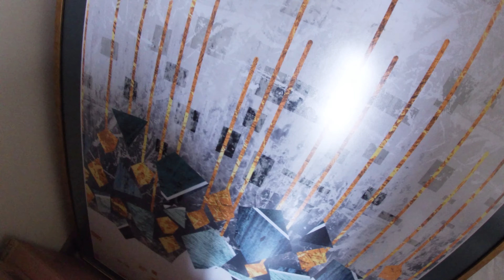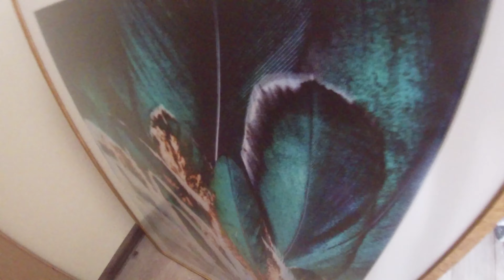MOJA FRYZURA ŚLUBNA!👰 I Agatka❤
Dzisiaj możecie towarzyszyć mi podczas przygotowania mojej próbnej fryzury ślubnej! Kto jest ciekawy jak będzie wyglądać?

Buziaki!!